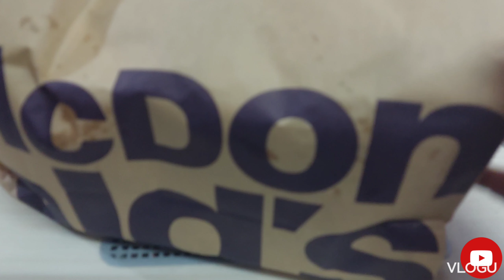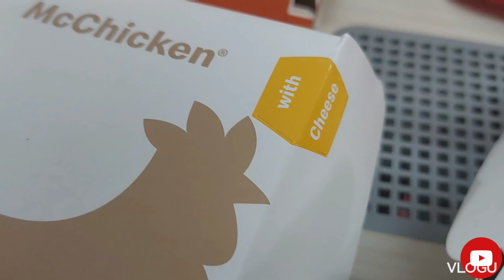Mcdonald's Ka Food Delivery Review....Seriously I'M LOVIN IT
Hamza Tariq (hamu)